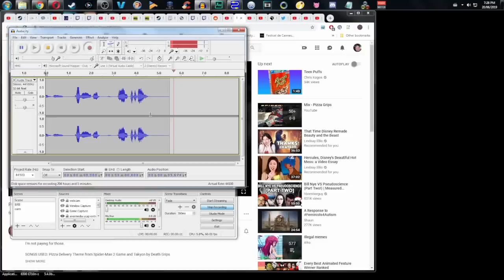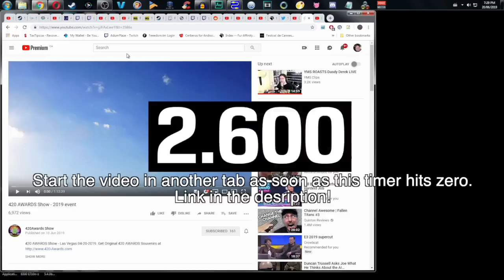YMS Commentary: 420 AWARDS Show - 2019 event